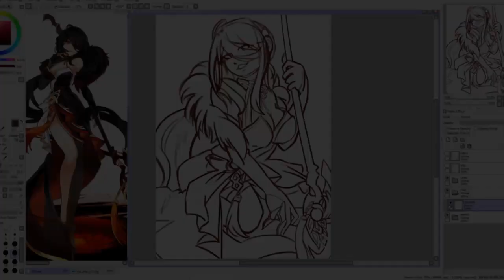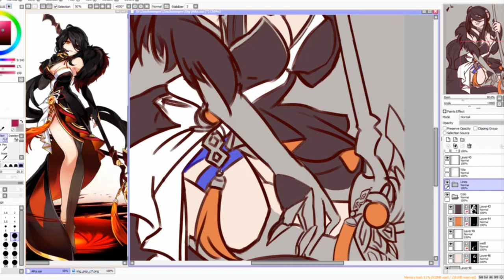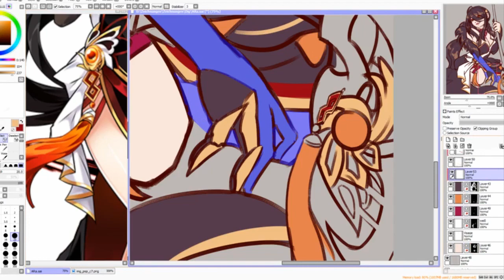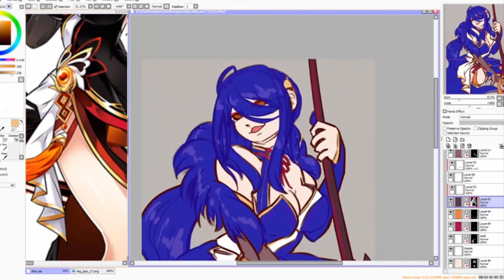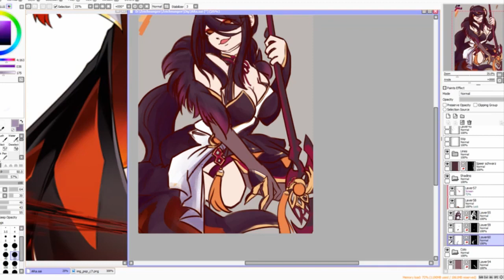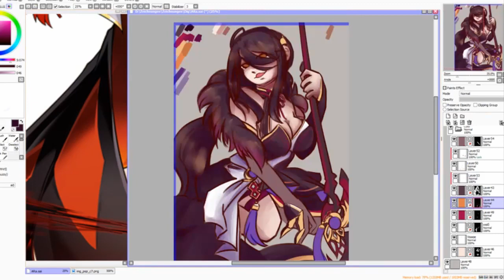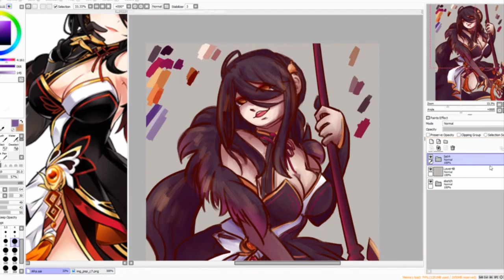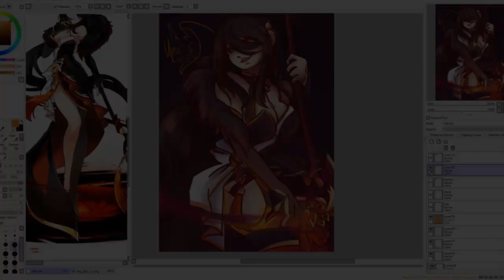Elsword - Brahman Samraat Speedpaint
Ara slay me

Hello Hello
My first drawing related video altho drawing is my main hobby lol

PS.
I apologize for the low quality, but I accidently recorded it like this so I'll make sure not to repeat my mistake
Also there will be some pauses, those are just me browsing through internet or replying to messages

0:00 - LittleJaynesCakes - Love me , Love me, Love me
 [ Visit her channel pls! She is great! ]
4:08 - yuchaP - Dark Parade ( Gumi )
7:25 - Hachi - Sand Planet (Miku)
11:20 - Shoji Meguro - Life will Change
15:33 - Yuki Kajiura - Bloody Rabbit
17:45 - Yuki Kajiura - Everytime you kissed me
22:33 - Hirokazu Ando - A Well-Earned Rest
23:57 - Daisuke Ishiwatari - Game Over